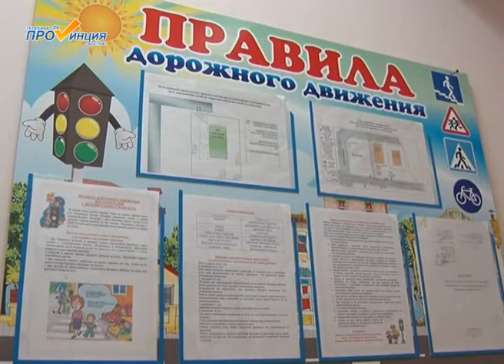Проверка учреждений образования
Только в 16 муниципальных районах учебные заведения полностью готовы к началу нового учебного года. В соответствии с графиками, которые приняты в муниципалитетах, приемка должна завершиться 15 августа. В числе первых проверку прошли Вашкинский, Вожегодский, Вологодский, Кадуйский, Сокольский и Шекснинский районы.